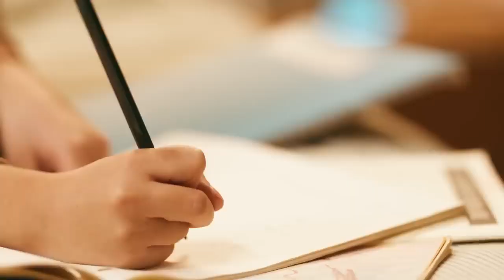Alexa Smart Home Kids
Echo dot Kids